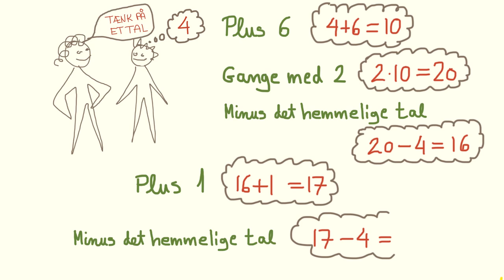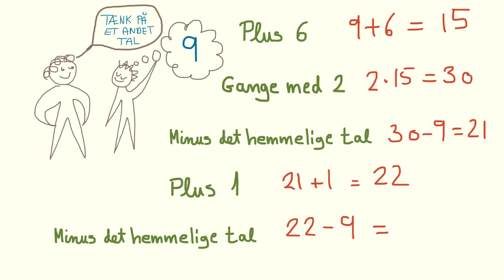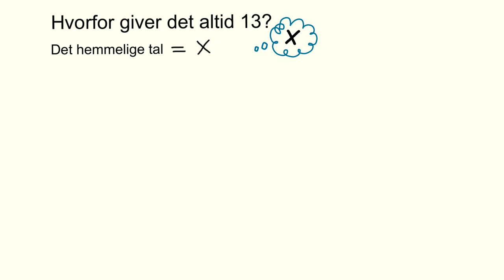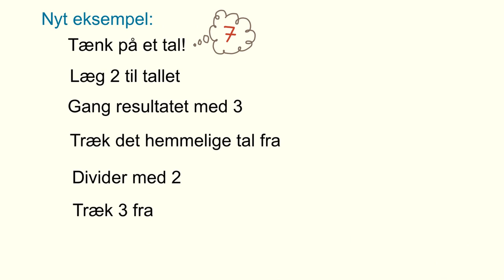Tænk på et tal - hvad kan bogstavregning bruges til?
Tænk på et tal,
læg 6 til,
gang resultatet med 2,
træk dit hemmelige tal fra,
læg 1 til og
træk det hemmelige tal fra igen
TADAHH så har du 13 - uanset hvilket tal du starter med.

Algebra (=bogstavregning) kan bruges til at forklare dette.